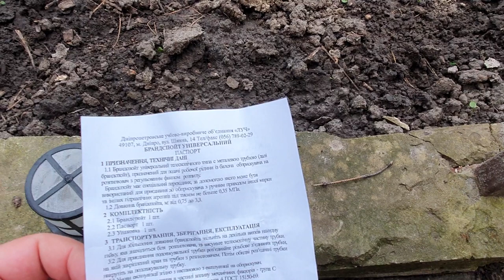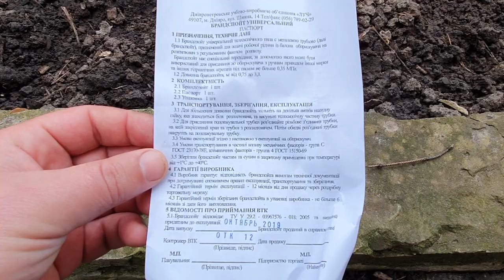Опрыскиватель для сада,ЗА КОПЕЙКИ! Лучший во ВСЕЛеннОЙ !!! 💯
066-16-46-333 АЛЕКСЕЙ(ЖЕЛАТЕЛЬНО ВЕЧЕРОМ).от 10 саженцев! Менее 10 саженцев 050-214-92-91 Ирина